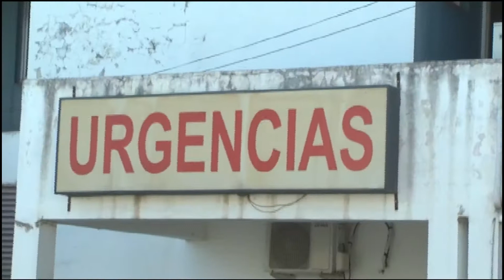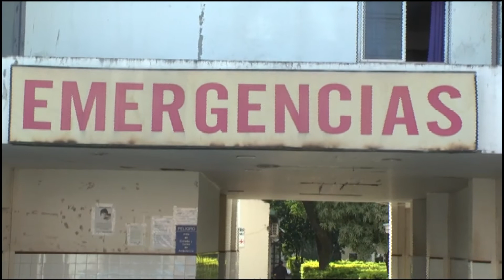DESMIENTEN ABANDONO DE PERSONA EN EL HOSPITAL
La muerte de Nicolás Nieva está siendo investigada por la fiscalía de Graves Delitos Contra las Personas, entre las medidas dictadas por el fiscal Pablo Cabot figura el secuestro de la historia clínica del hospital. El gerente salió a desmentir la información que hubo  abandono de persona, hablo de un paciente que llego solo en la ambulancia  con heridas sangrantes por un traumatismo de cráneo, no se podía realizar una valoración del cuadro clínico ya que no respondía al interrogatorio por el estado de sobre excitación psicomotriz dijo también que hubo dos intentos de realizar una tomografía pero no podían sedarlo para que se quede quieto, falleció a las seis horas de ingresado a pesar de haber contado con la asistencia del médico de terapia intensiva.